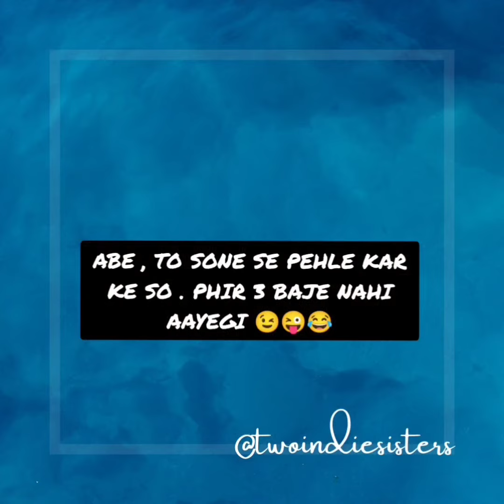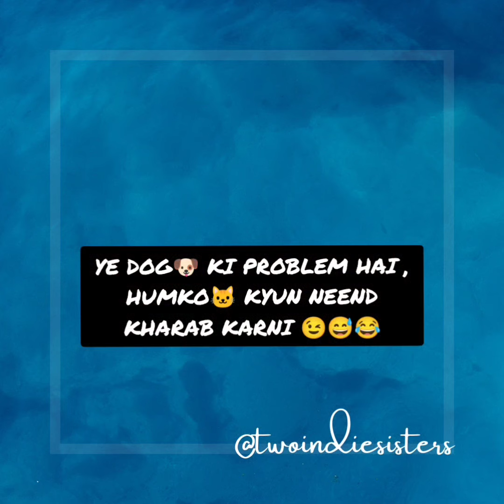EP 28 | Animal Crossing Memes With A Twist Try Not To Laugh😅😂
QUERIES SOLVED  :

My motive is to inspire others to adopt Indie pets instead of buying branded one as they are as cute , loveble and loyal as branded one 😊🙏